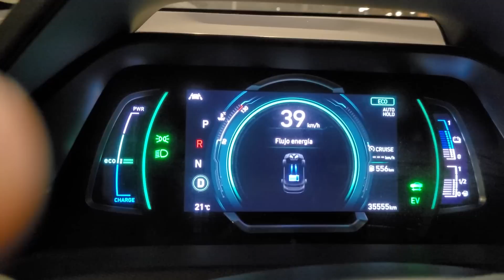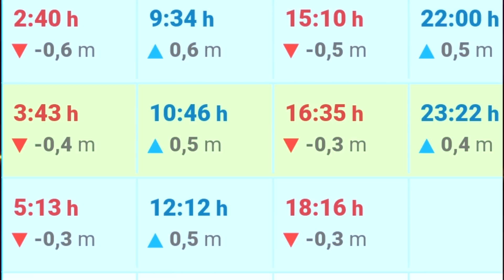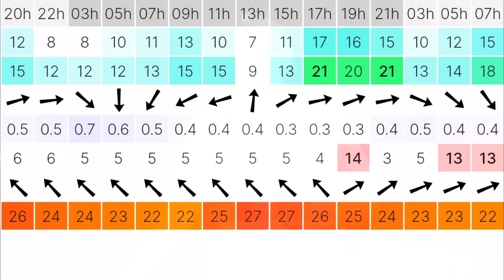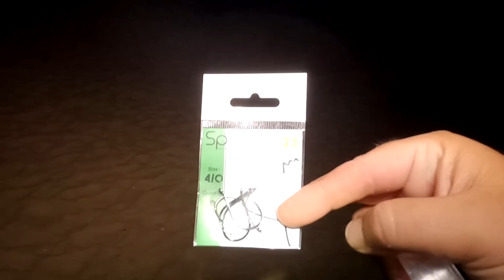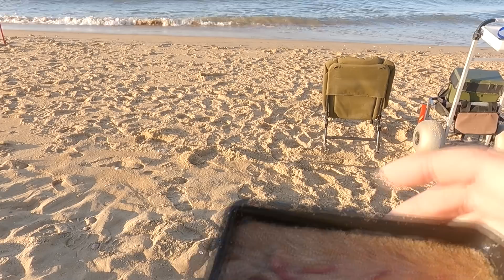PESCA SURFCASTING ANCHOVAS Y DORADAS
En este video de la pesca a surfcasting vamos detras de las anchovas y doradas